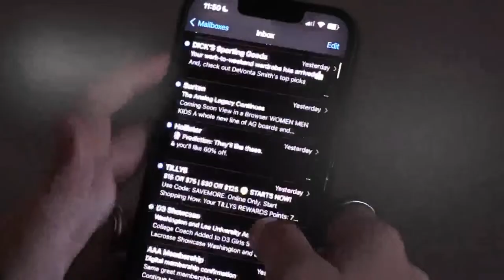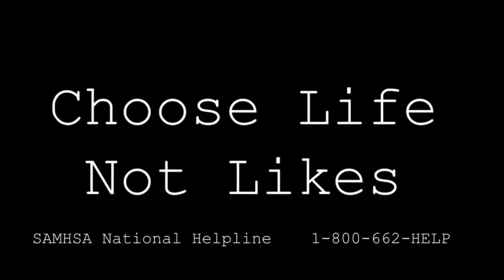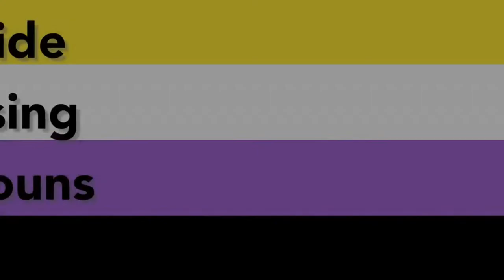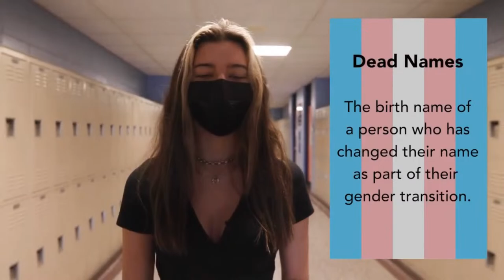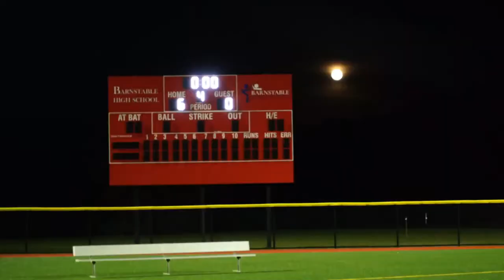Varsity Boys Basketball vs Martha's Vineyard